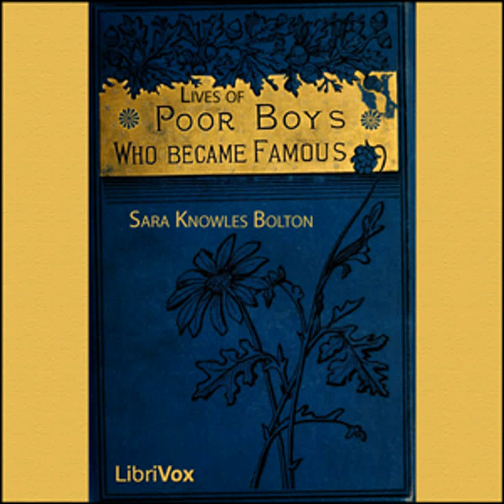Lives of Poor Boys Who Became Famous by Sarah Knowles BOLTON Part 2/2 | Full Audio Book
Lives of Poor Boys Who Became Famous by Sarah Knowles BOLTON (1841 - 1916)

Read by: Pamela Krantz, Mary Schneider, Barry Eads, sid, Mike Pelton, Kristine Bekere, Elli, Kara Shallenberg, Lucretia B., Uday Sagar, Rosie, Mark DeVol, Debra, MaryAnn, Ann Boulais, Jon Smith in English

Chapters:
00:00:00 - 23 - Thomas Cole
00:21:21 - 24 - Ole Bull
00:48:21 - 25 - Meissonier
01:03:51 - 26 - Geo. W. Childs
01:19:28 - 27 - Dwight L. Moody
01:47:13 - 28 - Abraham Lincoln

These characters have been chosen from various countries and from varied professions, that the youth who read this book may see that poverty is no barrier to success. It usually develops ambition, and nerves people to action. Life at best has much of struggle, and we need to be cheered and stimulated by the careers of those who have overcome obstacles.If Lincoln and Garfield, both farmer-boys, could come to the Presidency, then there is a chance for other farmer-boys. If Ezra Cornell, a mechanic, could become the president of great telegraph companies, and leave millions to a university, then other mechanics can come to fame. If Sir Titus Salt, working and sorting wool in a factory at nineteen, could build one of the model towns of the world for his thousands of workingmen, then there is encouragement and inspiration for other toilers in factories. These lives show that without WORK and WILL no great things are achieved.I have selected several characters because they were the centres of important historical epochs. With Garibaldi is necessarily told the story of Italian unity; with Garrison and Greeley, the fall of slavery; and with Lincoln and Sheridan, the battles of our Civil War. (Summary by Sarah K. Bolton)